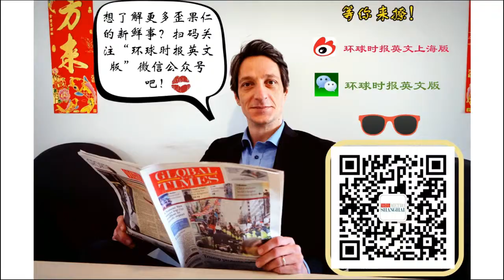（第二弹）洋女婿体验“中国式”走亲戚：感觉身体被掏空！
法国汉子Cisso和女友婚后第一个新年，带着愉快的心情，再次拜访太太的亲戚们。而这次拜完年后，他从此对“走亲戚”这件事感到了绝望...[二哈]